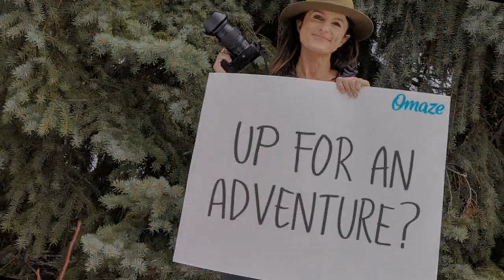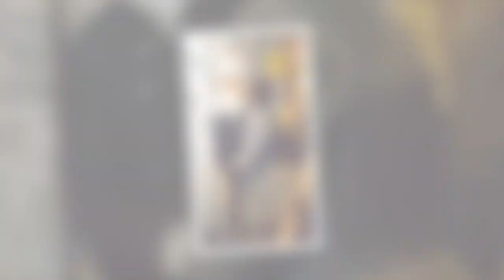Win a Chance For a Date With Outlander Star Sam Heughan for $10 Donation